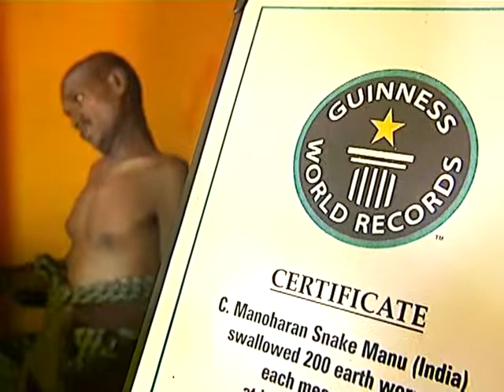Makkal TVs Chinna Chinna Aasai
Every Sunday @ 10:30AM